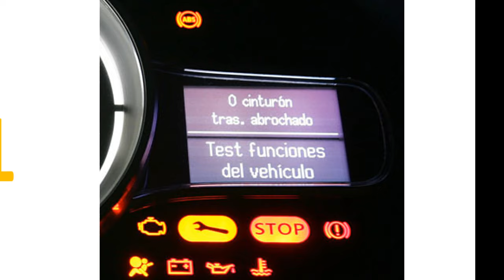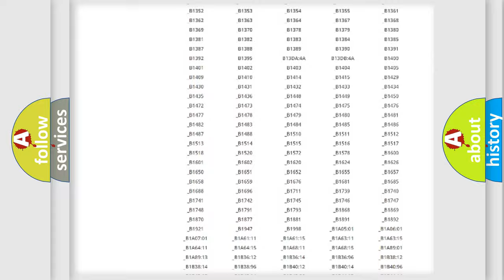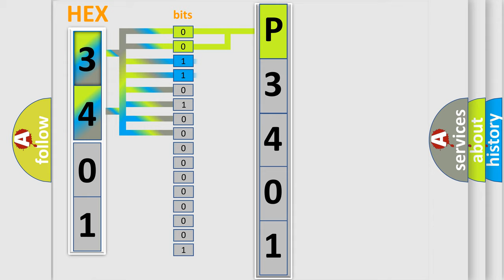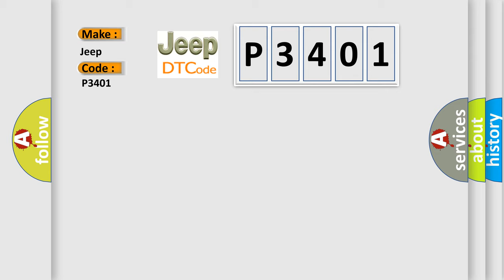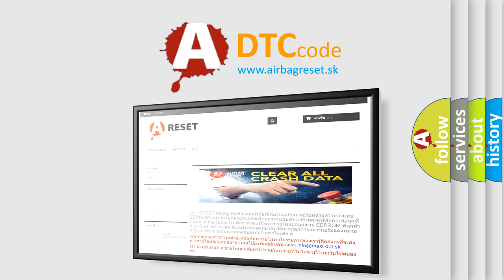DTC Jeep P3401 Short Explanation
Contents:
0:21 Basic DTC analysis according to OBD2 protocol standard.
1:48 Insight into programming
2:58 A diagnostically understandable description of the Diagnostic Trouble Code
3:05 Basic error definition

Make:
Jeep
Code:
P3401
Definition:
Gauge Control Module Lost Communication with MICU (MICU Message)
Description:
Poor communication between the Gauge Control Module and the MICU If DTCs B1055, B1056, B1057, B1255, B1955, B2155, B2156, and or or B2161 are indicated,perform the MICU input test.If no additionl codes are indicated peform the Gauge Control Module input test.
Cause:
 Loose or poor connections between the Gauge Control Module and the MICU Blown fuse in the main under-hood fuse box Blown fuse in the under-dash fuse or relay box "Open" or "Short" to ground at the Gauge Control Module "Open" or "Short" to ground at the MICUFaulty Gauge Control Module Faulty MICU